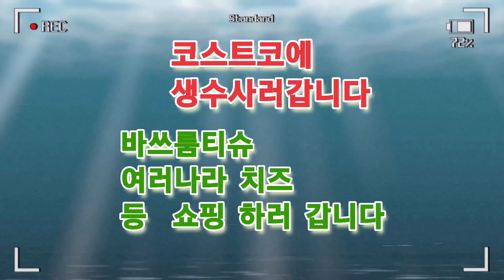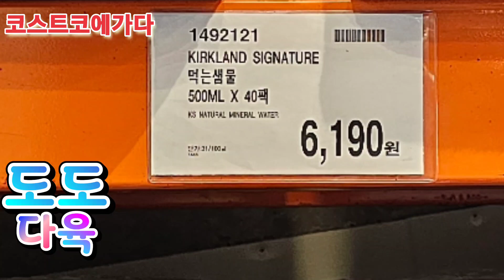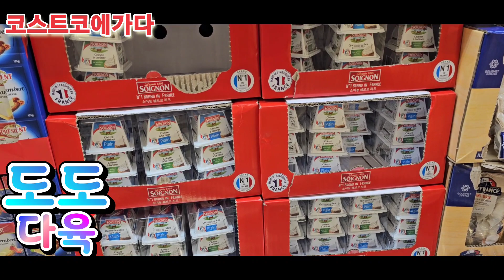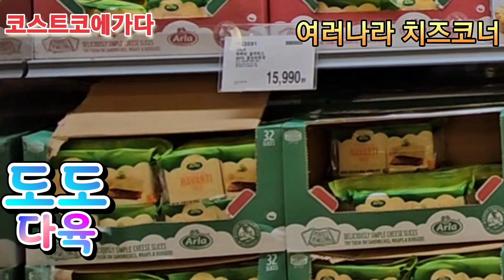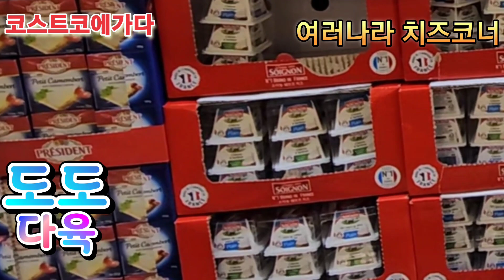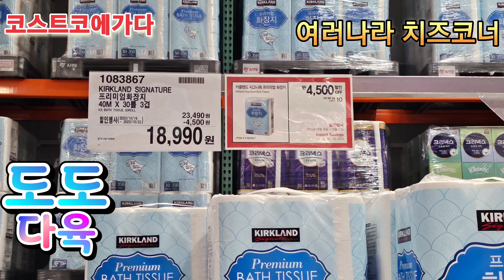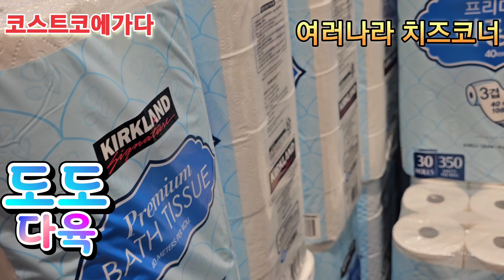코스트코에서 생수 바쓰룸티슈 세계치즈 등 코스트코 커클랜드시그니처상품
코스트코  생수는 가장 저렴 하다고 생각이 듭니다 커클랜드 시그니처  자체개발상품    그래서  매우  저럼하지요  2리터 6개들이  1770 원입니다
바쓰롬티슈  40 미터 30롤 3겹   굉장히 저렴해서 2개실 들여갑니다
세계여러나라 치즈코너에도 들려보았답니다